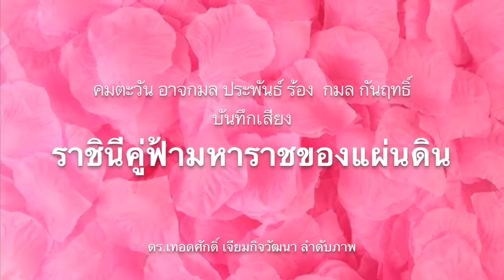ลามบ้านป่า !! เบื้องลึก ดิไอคอน จับดารา บอส ดัง แต่ยังไม่จบ